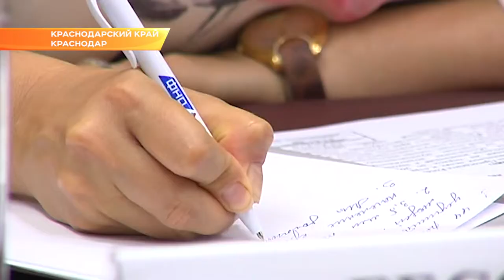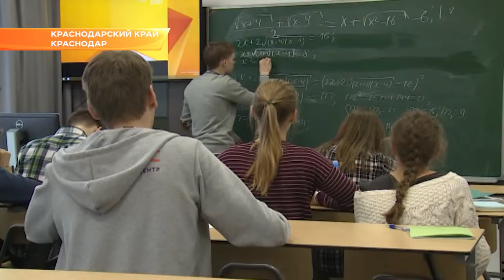Реализацию нацпроектов глава региона обсудил с ОНФ. Новости Эфкате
Вениамин Кондратьев встретился с представителями местного отделения Общероссийского народного фронта.

С участием активистов в крае удалось ликвидировать более 160 свалок. Также ОНФ обратил внимание регионального минтранса на проблемы с дорогами в Ейском районе, после чего было выделено 42 миллиона рублей на ремонт одной из улиц города.

Сегодня перед краем стоят масштабные задачи в рамках национальных проектов. Кубань реализует 44 региональных проекта. И здесь важно, чтобы представители ОНФ не оставались в стороне, отметил губернатор. В вопросах реализации нацпроектов также необходим постоянный общественный контроль. Для решения многих вопросов активисты Общероссийского народного фронта часто взаимодействуют с краевой властью. Они состоят в каждой рабочей группе и в различных наблюдательных советах региона.